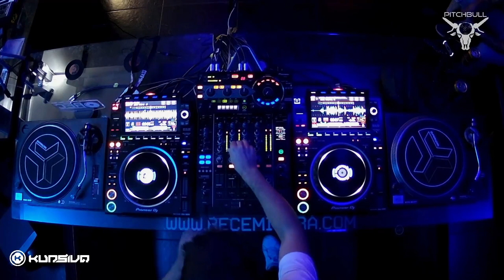KURSIVA @ Emisora REC Colombia (Liquid Drum & Bass Mix)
En Septiembre hice mi debut en Colombia con Pitchbull Crew tocando en dos eventos en la ciudad de Bogotá y también tuve la oportunidad de hacer este set en la Emisora REC, espero que os guste!

Un fuerte abrazo para mis perritos al otro lado del charco!